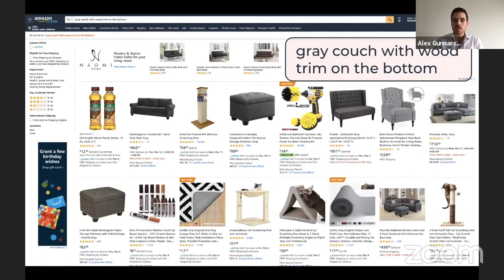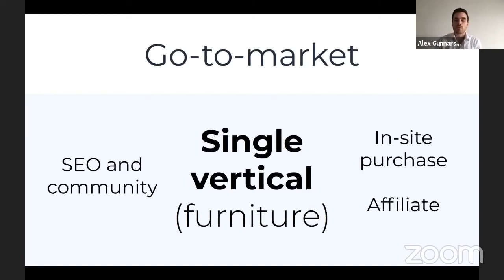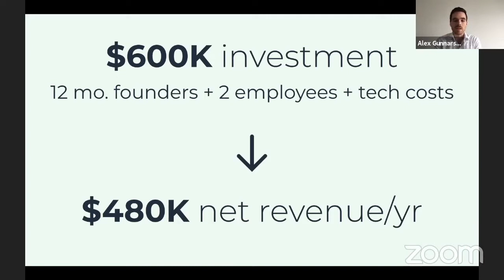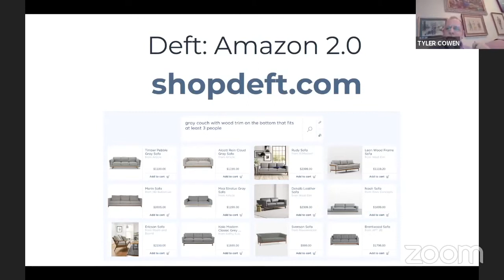Alex Gunnarson & Zach Hudson present Deft to Tyler Cowen | Pioneer Livestream March 2020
Alex Gunnarson and Zach Hudson from Utah and LA present Deft Amazon 2.0, to economist Tyler Cowen.